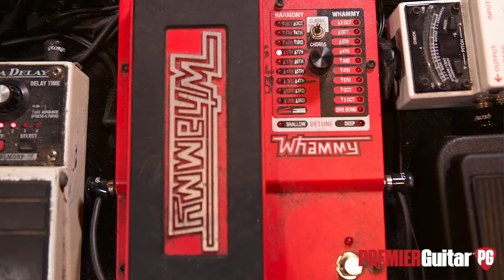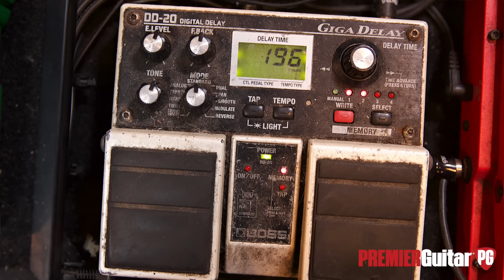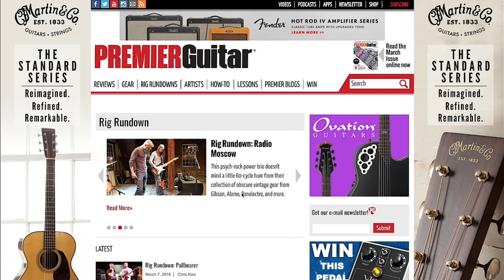Minus the Bear Rig Rundown Guitar and Bass Gear Tour [2018]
Before Minus the Bear headed out on their farewell tour, Cory Murchy, Dave Knudson, and Jake Snider opened their SIR rehearsal sessions to PG’s Perry Bean so we could get one last look at their powerfully inventive setups.

This is the PRS that started it all—cofounding guitarist Dave Knudson picked up this goldtop McCarty model at Al’s Guitarville in Edmonds, WA, right when Minus the Bear was taking off. He really enjoys it with low action for his tapping parts and he also takes advantage of the coil tapping for more “noisy grit.” And what started Knudson’s desire branching out into tapping? “Just trying to figure out ways to create cool riffs without playing a normal A chord.”

Jake Snider used to travel with a few other guitars including a ’90s Japanese-built Gretsch Roundup with Filter'Trons, but now he’s all Ibanez, all night. His no. 1 is this Ibanez Talman with a striking resemblance of an Esquire with its single-pickup platform.